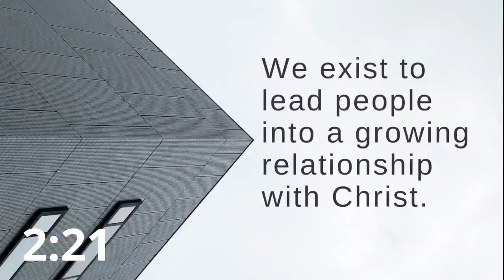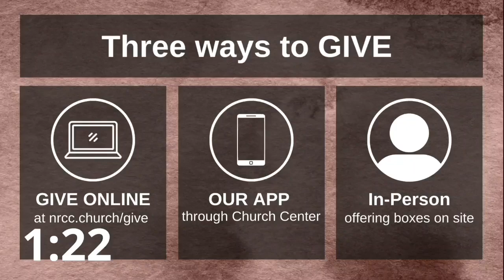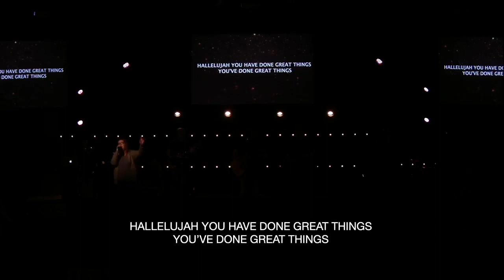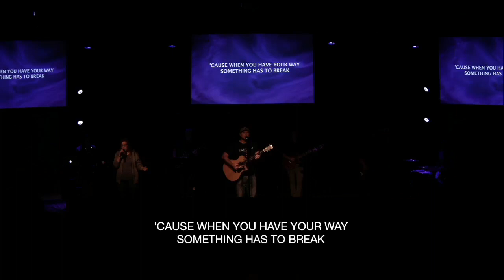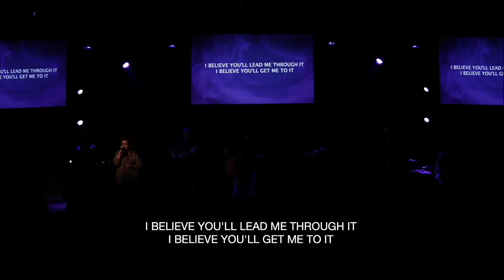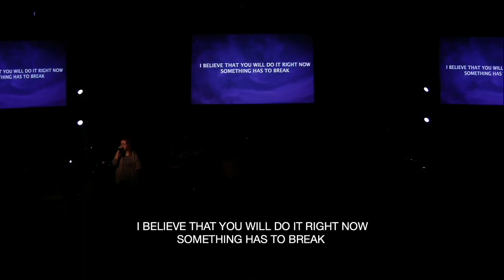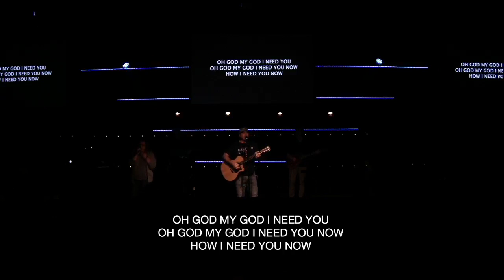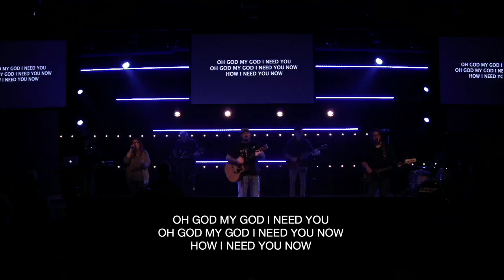Oct. 22nd, 2023 Gathering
We're glad you're here! Let us know how we can be praying for you!